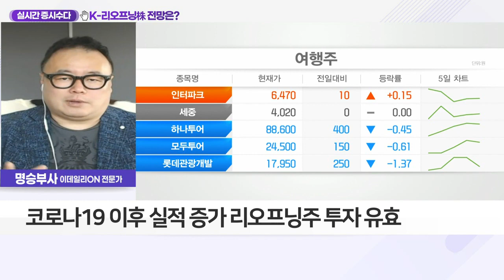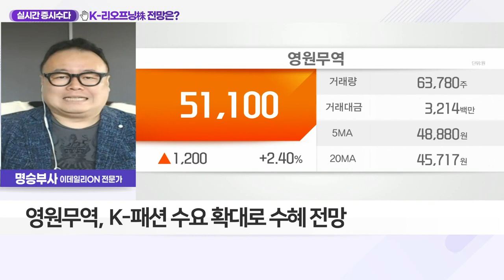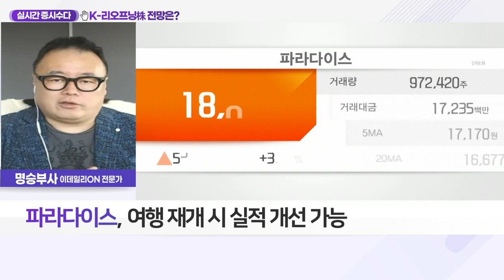파라다이스(034230)... K-리오프닝株 전망은?_실시간 증시 수다 (20220405)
Q. 국내 리오프닝 관련주 전망은?
- 국내 증시, 개별 종목 위주 주도장 도래
- 코로나19 피해 업종… 실적·주가 회복 전망
- 문화, 콘텐츠 섹터 관심… K-푸드·뷰티·팝 등
- 尹 정부, K-컬처 지원으로 문화산업 선진국 도약 강조
- 인수위, 3대 엔터 간담회 “K팝 해외 진출 개선책 논의”
- 코로나19 이후 실적 증가 리오프닝주 투자 유효
- 영원무역, K-패션 수요 확대로 수혜 전망

- 외국인 전용 카지노 4개소 운영
- 호텔·리조트 등 복합사업 영위
- 카지노 사업 코로나 직격탄
- 여행 재개 시 실적 개선 가능
- 리오프닝 최대 수혜 전망